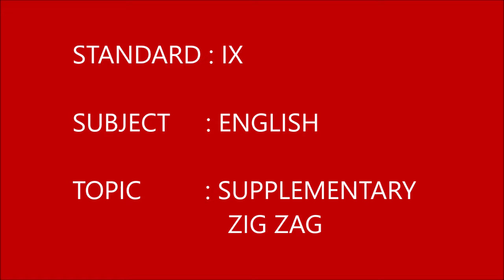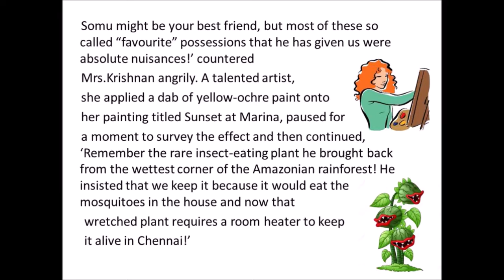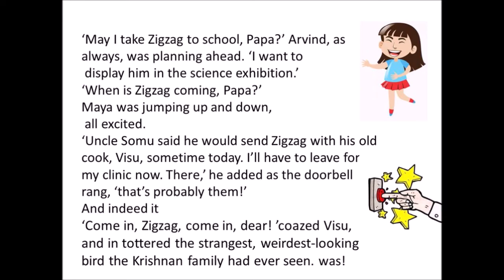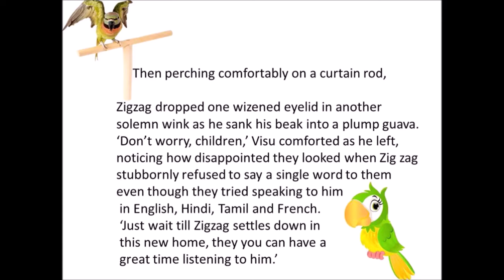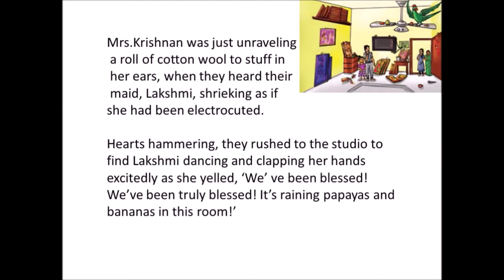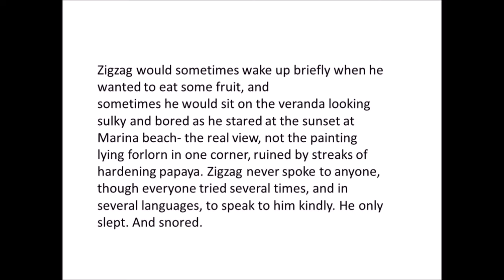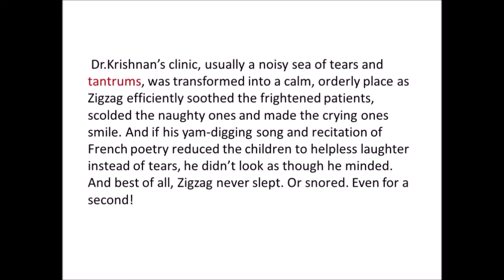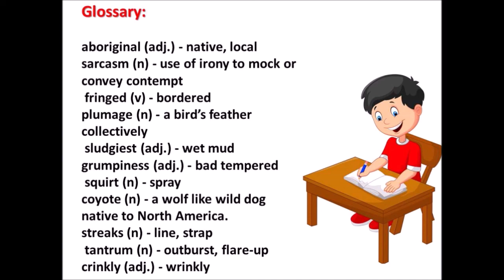GRADE IX ENGLISH SUPPLEMENTARY ZIG ZAG